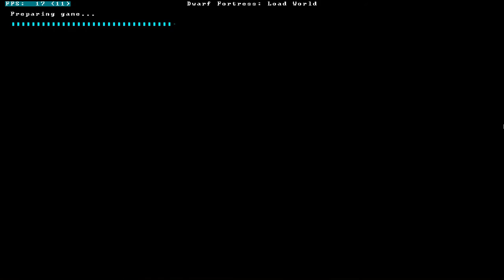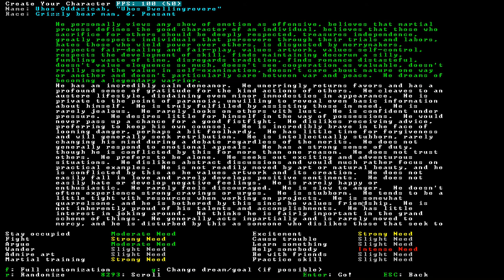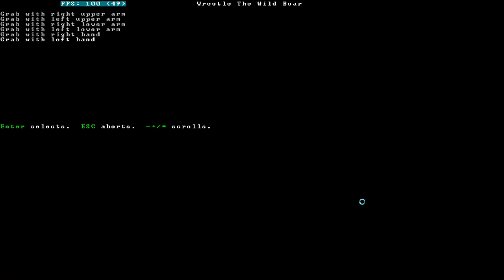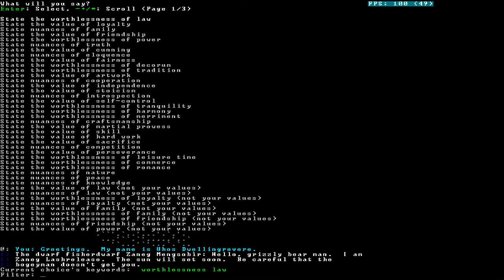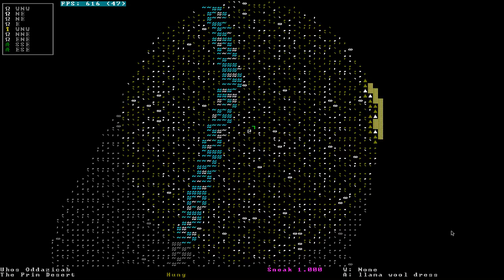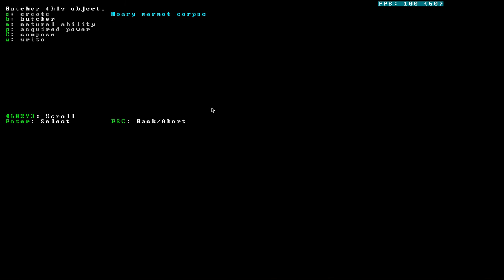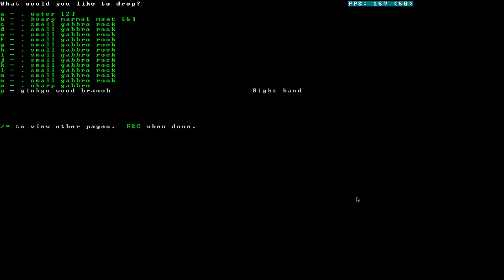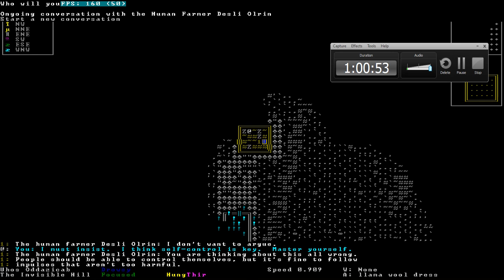Dwarf Fortress: Adventure Mode - Episode 6: Boring Bear.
I'm sorry. :c

I forgot what description I wanted to use for this.